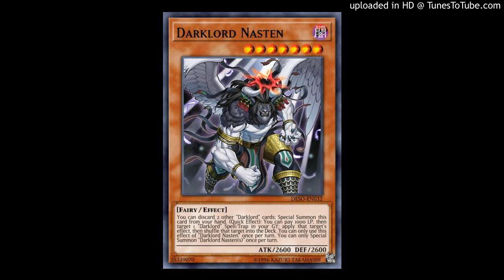(free) pierre bourne x yvngxchris type beat - senna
bpm: 176

deals:

+ mixing comes for free with any wav/stems lease